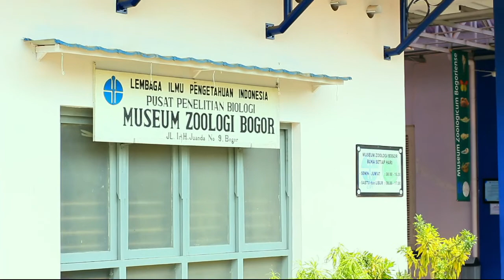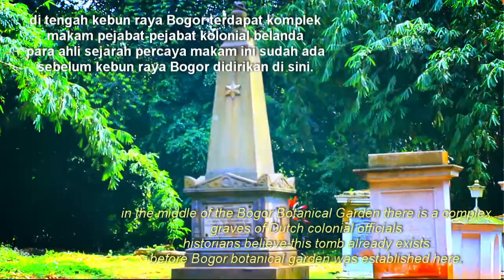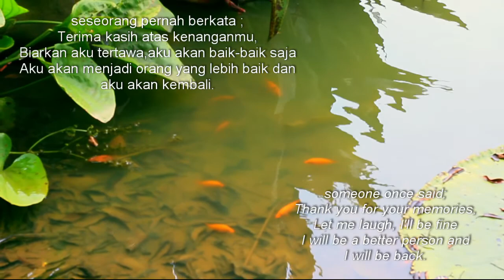Perjalanan Istana Bogor dan Kebun Raya (Museum Zoologi) Vlog#24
video kali ini saya sedikit menceritakan tentang Istana Bogor dan kebun raya bogor, yang didalamnya terdapat museum zoologi
semoga kalian suka video ini: